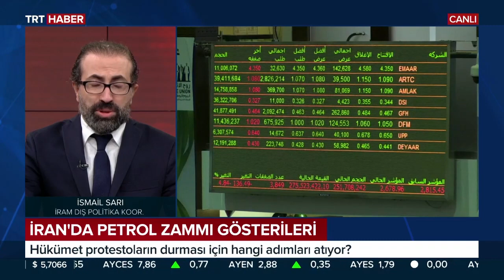İsmail Sarı İran'daki Akaryakıt Zammı Protestolarını Değerlendirdi 20.11.2019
İRAM Dış Politika Koordinatörü Dr. İsmail Sarı, İran'daki akaryakıt zammı protestolarını TRT Haber'de değerlendirdi.